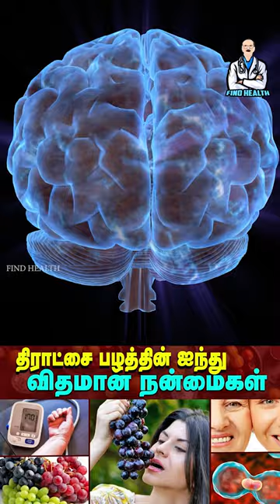திராட்சை பழத்தின் ஐந்து விதமான நன்மைகள் | HEALTH TIPS | FIND HEALTH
திராட்சை  பழத்தின்  ஐந்து விதமான  நன்மைகள் | HEALTH TIPS | FIND HEALTH |  HEALTH TAMIL TOP 5 HEALTH BENEFITS OF GRAPES IN TAMIL | AMAZING FACTS ABOUT GRAPES IN TAMIL | INTERESTING FACTS | GRAPES | BLACK GRAPES | RED GRAPES | GREEN GRAPES | திராட்சை பழம் நன்மைகள் | Health Benefits of Grapes in Tamil | grapes juice | black grapes | health tips